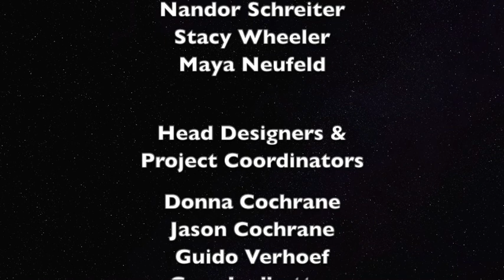Enchanted Balloon Forest - The CREATION of the Australian Balloon Wedding for Miss Donna & Mr Jay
Amazing Balloon Wedding Build.  Creating a wedding venue out of latex balloons  at the Noosa Leisure Centre, Sunshine Coast, Queensland Australia.
A team of over 110 volunteers came together to help Donna & Jason Cochrane (aka Miss Donna & Mr Jay Balloons) to create their dream wedding venue.
about half were Balloon artists from around the world who came for the wedding and the rest were friends and family... and friends of friends :)

The team worked tirelessly to complete the project in time
2 days to build over 31 hours.
2 basket ball courts, over 100,000 latex balloons - sap from a tree (NOT plastic)
It was truely magical

We also opened up the venue to the public for 3 days after the wedding so the community could enjoy the wonder of balloon art - including an information area at the exhibit about proper disposal of balloons - to bring awareness to the community that helium balloon releases are bad

Video footage and editing by Dayna Yates, We film weddings and Donna Cochrane

Jason Cochrane (Mr Jay) I choose you and I’ll always choose you, over and over and over. Without pause, without a doubt, in a heartbeat, I’ll keep choosing you ❤️

THANK YOU to everyone who helped make this magical day possible.

Mum (Diane Reynolds) thank you for your wonderful love and support
Dad (Raymond Egan) & Lesley thank you for all your help and support and helping feed all us all during the balloon build
Dianne Read & Alesdair - thank you for everything. thank you for adopting me into your family, all your love and support

THANK YOU to Rachelle Fraser & Bruce Fraser & Pioneer Balloons Australia  - this wouldn't have been possible with out your incredible help and input - we cannot thank you enough!!

Andrea Noel for the most perfect wedding ceremony that suited us down to a tee :)  so us!  WE LOVED IT!!

Marie Dadow thank you for the most beautiful wedding dress ever! I felt elegant and glamorous... and ballooned :)  Wow!!

Kristal Grace, Tawney Noreen, Molly Balloons & Nandor Schreiter thank you for making stunning dresses for the women by my side - they looked spectacular

Andrea King thank you for your wonderful hair and makeup skills

Ayesha Henderson, Julie Spadanuda,  Joanne Watts & Tiffany Bismark Thank you for being by my side, supporting me, joining me on this crazy journey and helping make this one hell of a day to remember :) :) :)  And Maya our young flower girl who helped make her own balloon dress !!

James Cochrane, Jamie Cochrane, Dan Ostwald & Adam Watts Thank you for being Jason's charming, handsome groomsmen and all your help and support.

Mark Brittain - photography
Dayna Yates - filming and documenting the build process
We Film Weddings for the amazing videography

To the AWESOME team of BALLOON ARTISTS and VOLUNTEERS who created the most AWESOME!! EPIC!! balloon wedding venue EVER!
We did it!  I am so grateful for everyones input THANK YOU

Balloon Designers.

Nick Anderson - the most epic transition from the real world into our fantasy balloon world with your incredible cave & tunnel

Guido Verhoef - spectacular waterfall landscape

Lisa McIntire -  most beautiful balloon willow tree of all time

Melissa Rhea Vinson - stunning ceremony area

Andrea Noel - amazing giant flower garden

David Brenn - epic Centaur to create our wedding ring and tie our story together

Pip Milford-Hughes - fairy garden

Matt Falloon & Sam Cremeens - coolest Dark Forest ever

Nate Culpepper - the tree man

Todd Neufeld -  our balloon walls and floors

Suzanne Haring for being the most awesome Balloon Boss!!  You helped make this project great and run smoothly

Gary Ledbetter for being the fantastic balloon engineer and rigging expert

Kelly Cheatle and Larry Moss for designing my balloon wedding cake and Melinda King - Cake Project leader

Vicky Kimble - Amazing uninflated balloon bouquet

Tim Payne - fantastic electrical and lighting

Stacy Wheeler - princess dress for the Forest

Steph Williamson - The perfect Princess & Matt Falloon for bringing the Forest to life after the wedding and bringing so much joy to the children who came to visit LOVE YOU!

To all our volunteers  THANK YOU THANK YOU!! - and apologies if I’ve forgotten someone.
Sarah Roseworne, Cain Cochrane, Natalie & Tia,
Kyle Hansen, Steff Nerrihcst, Mrm Tschirrum, Adrian, Sheridin
Tiffany Fletcher, Matt Spadanuda, Guy and Judi, Fiona Moseley, Tanya, James, Allyce, Murray Hopwood, Jamie’s Student, friends of friends & anyone else I missed THANK YOU!